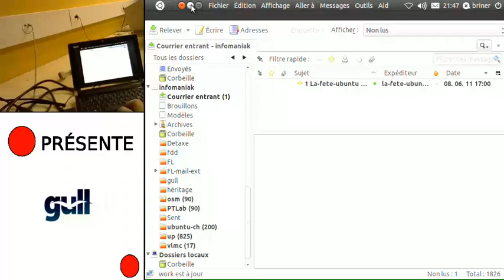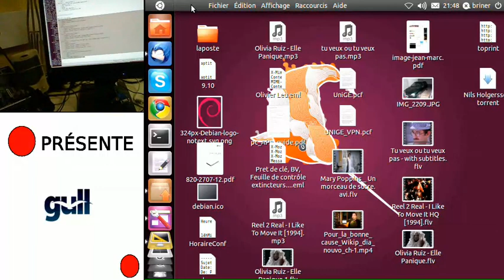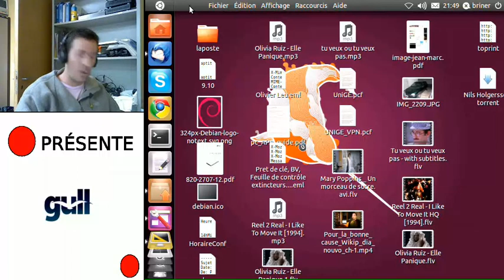gstreamer example of a nested webcam with a capture from epiphan (sound very low)